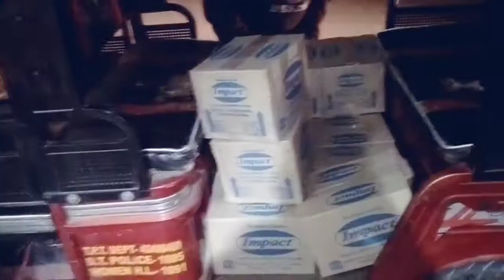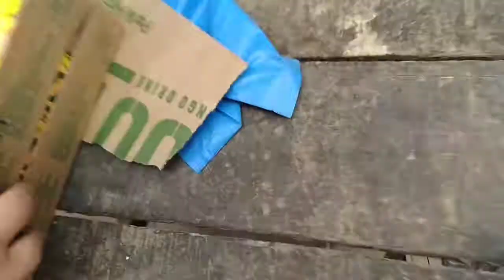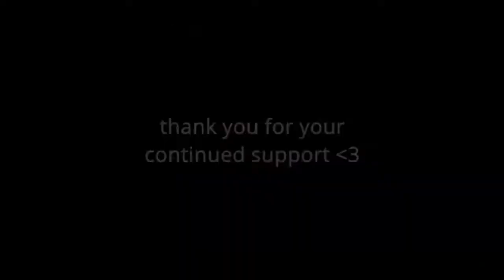HAPPY GURUPURAB 🙏🤍 || HIMANK JUNEJA